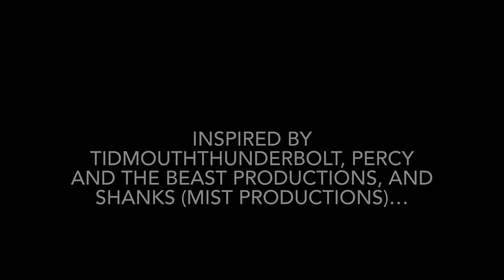Sodor Spectre Dwellings official trailer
The trailer for an upcoming side AU of mine, Sodor Spectre Dwellings. Coming soon.

And before you ask, no this does not mean, S:EoD is cancelled. I’ve gotten so far as where I am with it, I am not deserting it out of the blue. This is just another little project I’d like to tackle as well.

The Roblox games used to make this were made by the following;
Really Useful Engines
DDunkyDuncan
VickPenguin